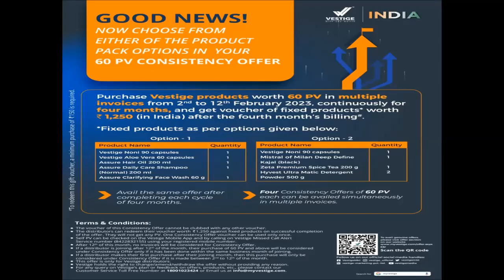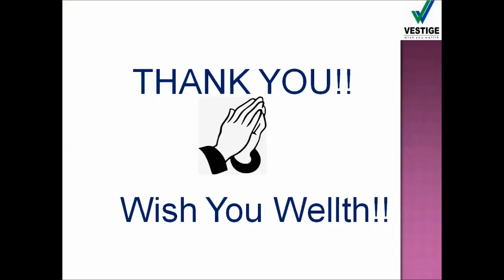Vestige Schemes February 2023